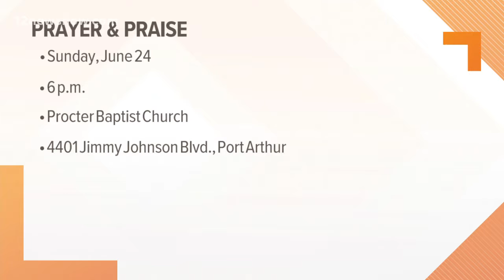'Prayer & Praise' at a Port Arthur church on June 24